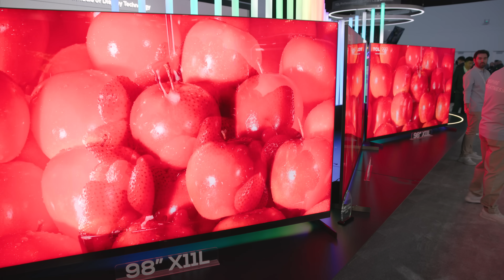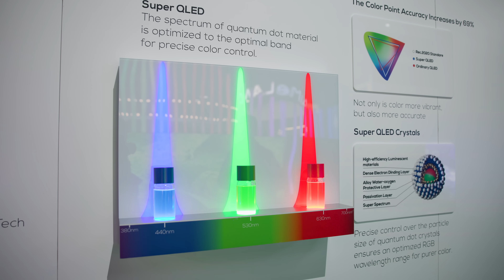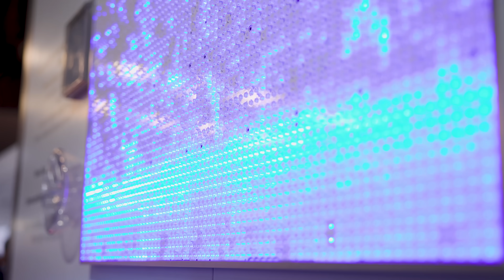The TCL X11L I Teased For Weeks: SQD mini-LED Explained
The TCL X11L takes a tried and true quantum-dot based TV technology and revolutionizes it in a fascinating and, frankly, challenging to understand way. In this video, I explain what super quantum dots are and why they actually are super, along with how TCL was able to put them to use in a TV when its competitor simply can’t (yet).  Aside from the whyand the how is the what: an undeniably vibe, rich, and colorful tv that nails 100 percent of bt.2020, without some of the challenges of competing technologies.

Thanks to B&H for supporting CalebRated’s CES 2026 content! Here’s Rich’s stellar CES 2026 shooting rig, which you can get for yourself!

Canon R5C Cinema Camera
Canon Canon RF 24-70mm f/2.8 L IS USM Lens
DJI RS4 Gimbal
Sirui Carbon Fiber Monopod
Core SWX SNAP Mighty Smart Stacking Battery

Caleb's Preferred Picks:
My favorite HDMI cable right now
Rock Solid Power Strip
Awesome Power Conditioner

Screen Cleaning Kit:
--Micro Mist Spray Bottle
--Microfiber Cleaning Cloths
--Microfiber Glass Polish Cloth

In the background:
Dynaco FM Tuner
Douk Audio VU3
U-Turn Audio Orbit Plus Turntable
My Fake Bonsai